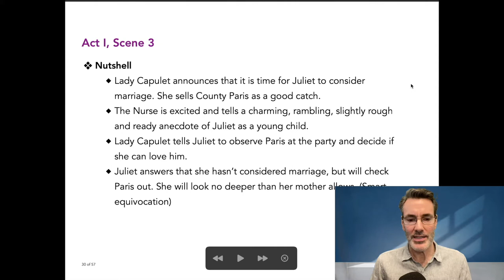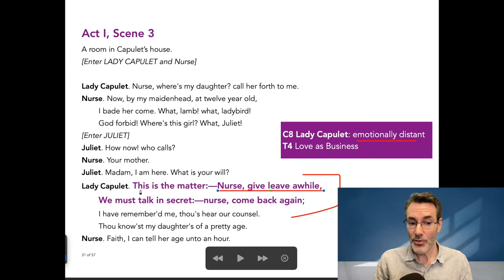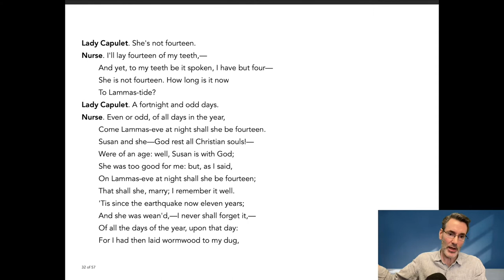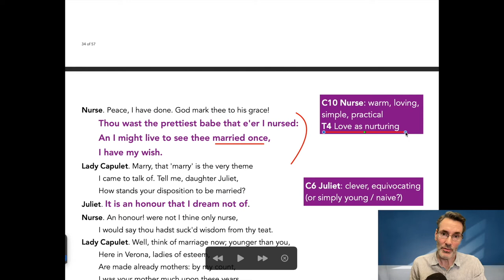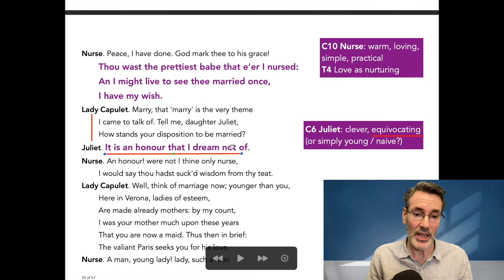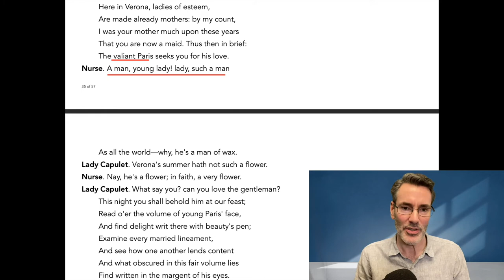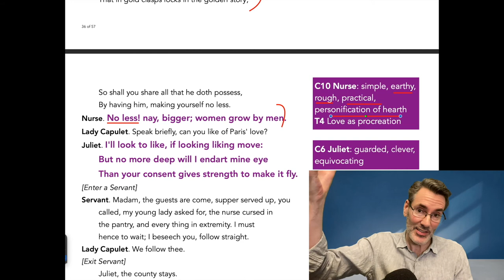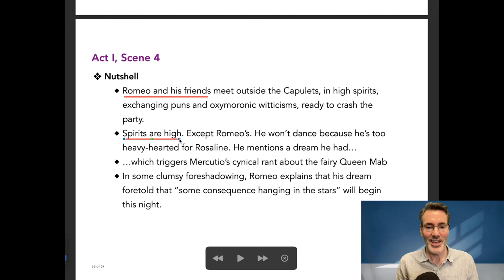Romeo and Juliet Analysis: Act 1 Scene 3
3) YouTube Super Thanks: click the heart below the video

Breakdown of Romeo and Juliet Act 1 Scene 3

Nutshell Summary:
- Lady Capulet announces that it is time for Juliet to consider marriage. She sells County Paris as a good catch.
- The Nurse is excited and tells a charming, rambling, slightly rough and ready anecdote of Juliet as a young child.
- Lady Capulet tells Juliet to observe Paris at the party and decide if she can love him.
- Juliet answers that she hasn’t considered marriage, but will check Paris out. She will look no deeper than her mother allows. (Smart equivocation)

Quotes discussed for thematic/character analysis:
1) Lady Capulet: This is the matter:—Nurse, give leave awhile, / We must talk in secret:—nurse, come back again
2) Nurse: Thou wast the prettiest babe that e'er I nursed: An I might live to see thee married once, I have my wish.
3) Juliet: It is an honour that I dream not of.
4) Nurse: No less! nay, bigger; women grow by men.
5) Juliet: I'll look to like, if looking liking move: / But no more deep will I indart mine eye / Than your consent gives strength to make it fly.

T4) Love as Business arrangement
T4) Love as nurturing (mother-daughter relationship)
T4 Love as procreation (baby-making)

C6) Juliet: clever, equivocating, guarded (or simply young / naive?)
C8) Lady Capulet: emotionally distant
C10) Nurse: warm, loving, simple, earthy, rough, practical, personification of hearth